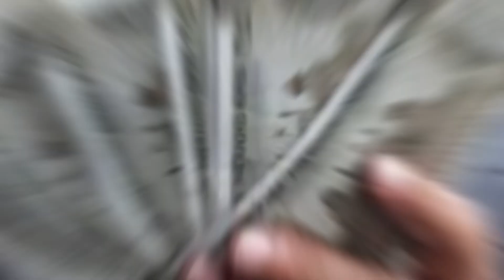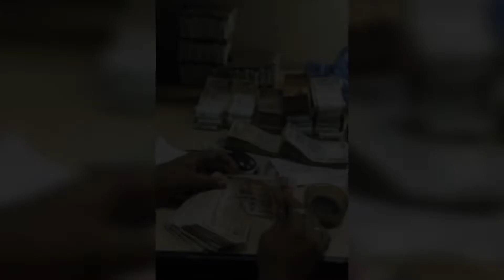మీ బ్యాంకు ఖాతాలు ఒకటికి మించి ఉన్నాయా అయితే మీ జోబులో ఖాళీ కావడం కాయం వీరభద్రం వీడియో పూర్తిగా చూడం